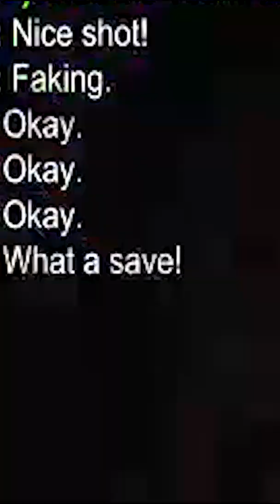When Your Controller Keeps Disconnecting In Rocket League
you gotta love when this happens to ur controller
good old rocket league